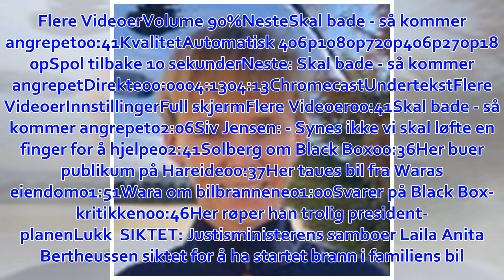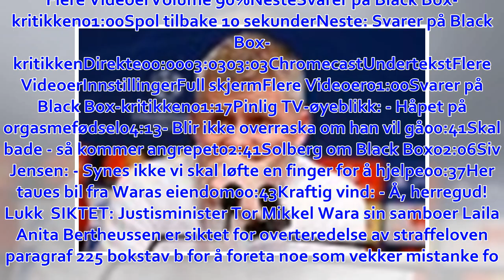Her er PSTs bevis i Wara-saken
Torsdag pågrep Politiets sikkerhetstjeneste (PST) Laila Anita Bertheussen (54) og siktet henne for å ha diktet opp en straffbar handling. Hennes og justisminister Tor Mikkel Waras bolig ble ransaket, ...